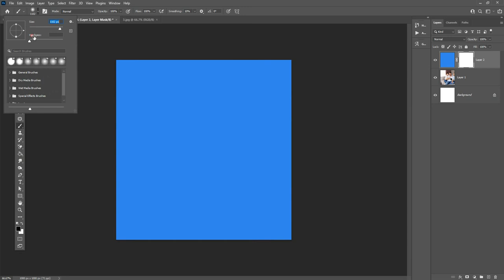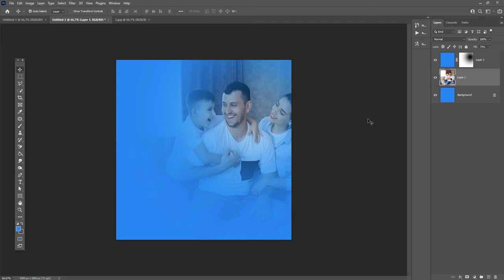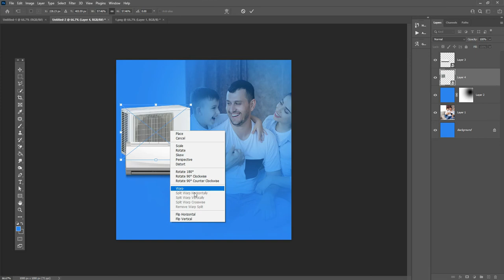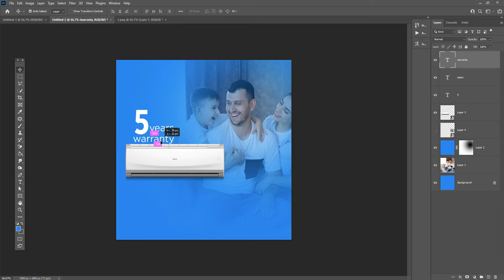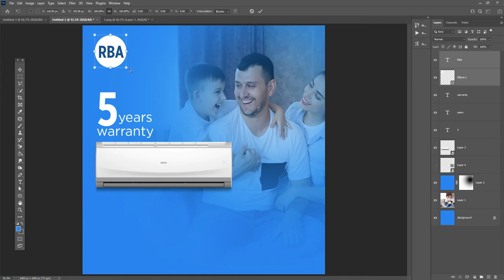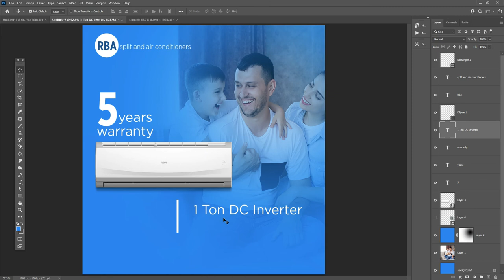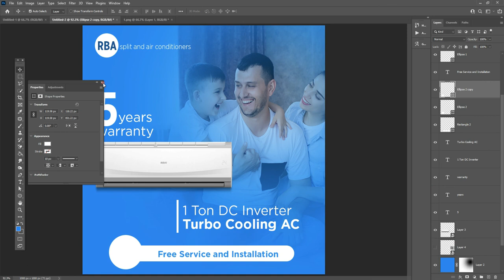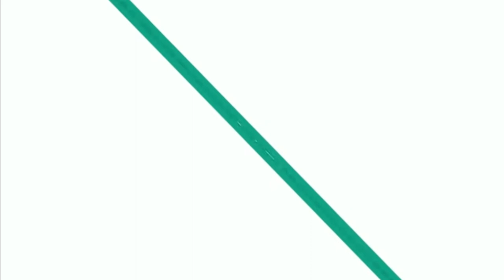Poster Design | electronic poster design in Photoshop cc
Hey everyone. This tutorial will create a Professional Poster Design | electronic poster design in Photoshop cc for social media and the web.

Coronavirus Poster Design Tutorial in Photoshop Urdu/ Hindi